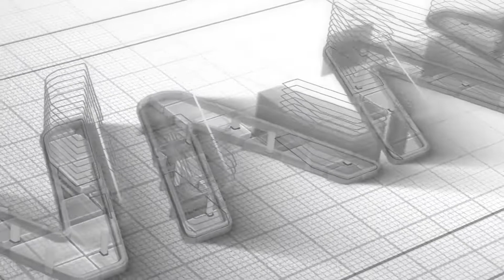Tesla Noise reduction kit for Tesla Model 3Y Accessories